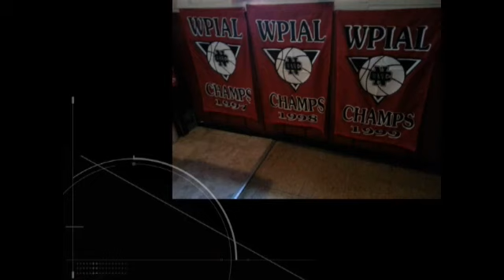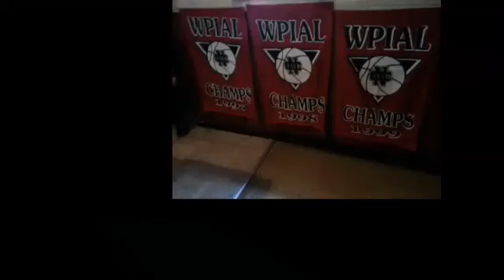NCTV45 CEDARS SPORTS CORNER REPORT WEDNESDAY MAY 31 2023